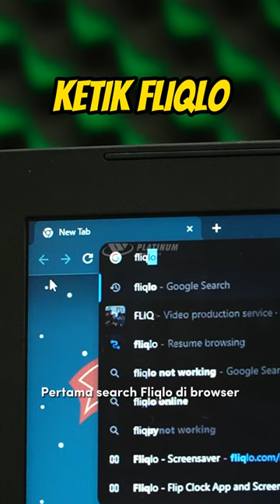PAKAI CARA INI SUPAYA TAMPILAN LAPTOP KAMU MAKIN KEREN - Tips Screen Saver